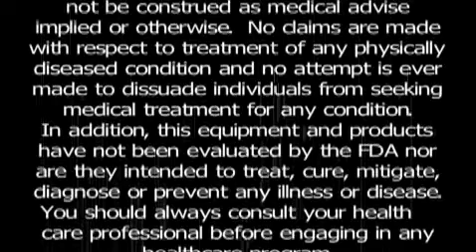Leveraging Time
An author and psychotherapist in general practice, Dr. Richards spends a lot of time with his clients. After his first 3 months telling people about IonWays Alkaline Ionized Water he is already beginning to approach his career income. He has found that he leverages his time without being tied to an hourly schedule. Now he has time to do a lot more than before.